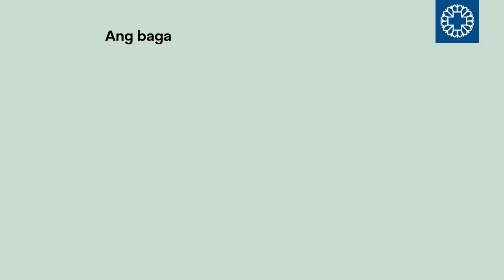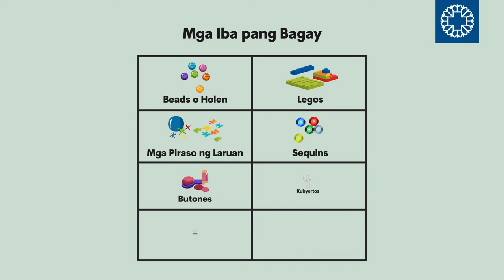Foreign Body Accidents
Foreign body accidents can cause major health risks to a child when they are not caught on early. Make it a habit to closely observe young kids when they are playing with small toys and stuff around the house.

Parents/guardians must bring the child immediately to the Emergency Department if they suspect ingestion or aspiration of any small items in the kid's nose, ear, or throat.

For medical concerns, please call The Medical City Children’s Emergency Department at tel. nos. 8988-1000 / 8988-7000 ext. 6848/6839.